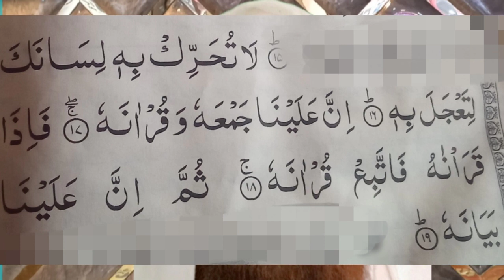mere bete ka hafiza bahut kamzor tha Khwab Mein in ayaton ka bataya#1millionviews#viralvideo